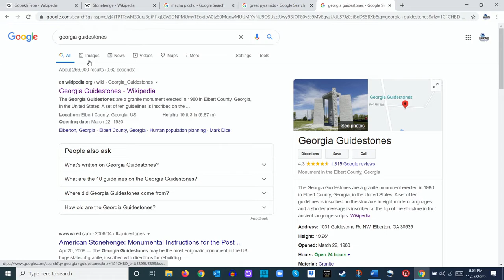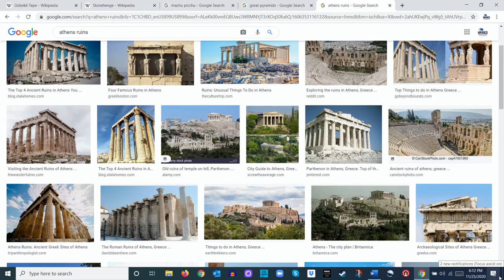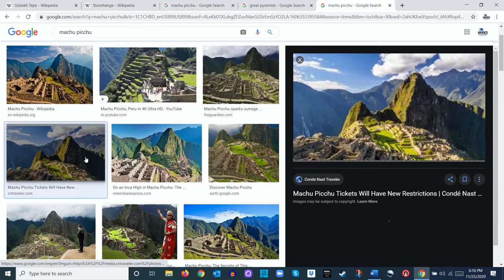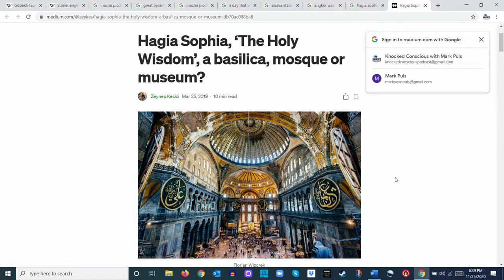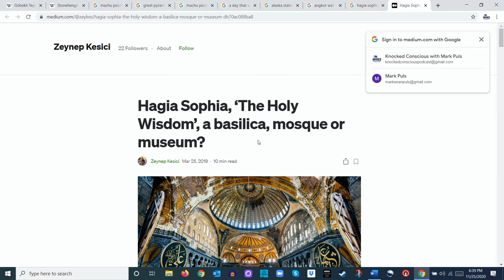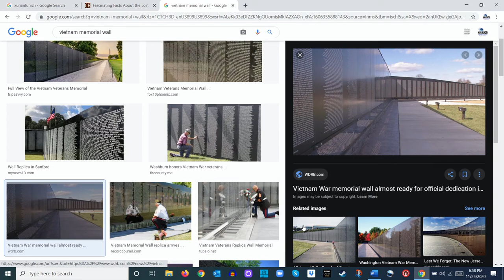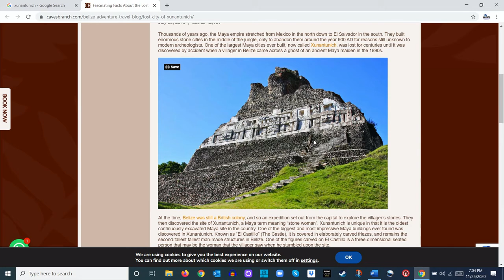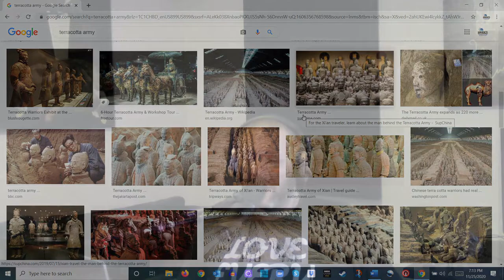Beer Googgles: Bucket list of places we want to visit...and...GO!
Chris and Mark create a bucket list of wondrous places around the world they want to visit. They also share places that their friends mentioned to them.